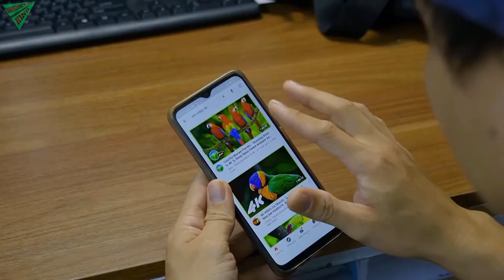how to make a parrot shaped paper boomerang airplane | origami paper parrot easy | parrot plane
🚫 Điều khoản sử dụng: Vui lòng Lưu ý rằng tất cả nội dung (Ngoại trừ âm nhạc) trong video là bản quyền, yêu cầu không copy, sao chép dưới mọi hình thức.